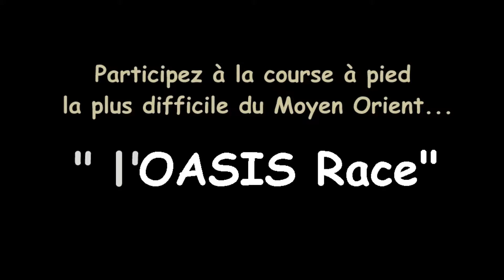teaser 2 Stuart Oasis Race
Entrez dans la peau de Stuart, le runner de 3Dplanete et participez à la course à pied la plus difficile du Moyen Orient...
"L'Oasis Race".
Repoussez vos limites pour réaliser le meilleur chrono...